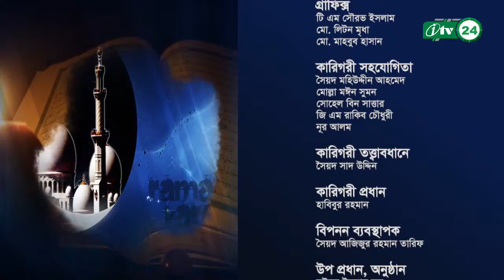Dorshone Roza | দর্শনে রোজা | সিয়াম পালনের নীতি নৈতিকতা | Principle Morality of fasting | Itv Ep 06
খোশ আমদেদ মাহে রমজান । সুপ্রিয় দ্বীনি ভাই ও বোনেরা আপনারা দেখছেন AdDeen Tv  কর্তৃক আয়োজিত মাহে রমজান উপলক্ষে  নিয়মিত ইসলামিক অনুষ্ঠান Dorshone Roza  দর্শনে রোজা ও রমজান। রমাজান এর প্রস্তুতি ও ফজিলত নিয়ে আলোচনা অনুষ্ঠান। সিয়াম পালনের নীতি নৈতিকতা। Itv Ep 29

আলোচনা করছেন বিশিষ্ট ইসলামী চিন্তাবিদ ড মুহাম্মদ শওকত হোসেন,  সহকারী অধ্যাপক, দর্শন বিভাগ , জাহাঙ্গীরনগর বিশ্ববিদ্যালয় ।

The Principle Morality of fasting.

Speaker Dr. Muhammad Shawkat Hossain
Assistant Professor, Department of Philosophy, Jahangirnagar University.